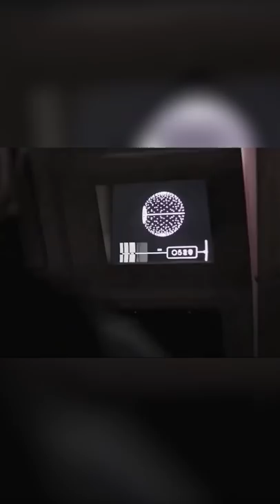The Inception Of The Death Star